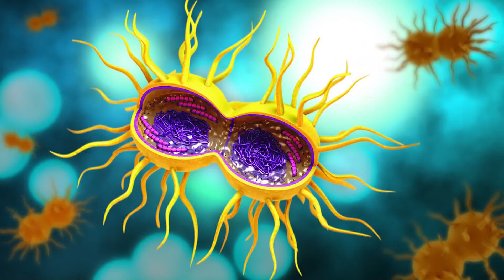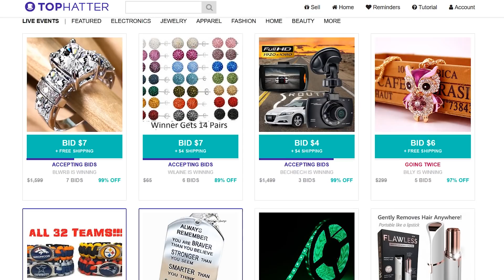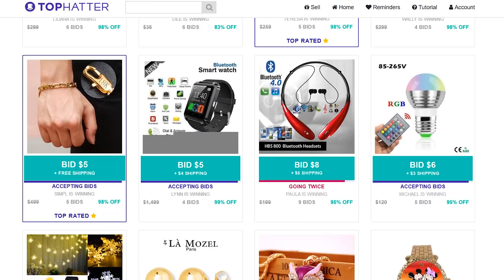What Would Happen if ALL Humans DISAPPEARED?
What would happen if we all disappeared? Check out Tophatter and get $5 OFF your next purchase!

Periscope: Mikexingchen